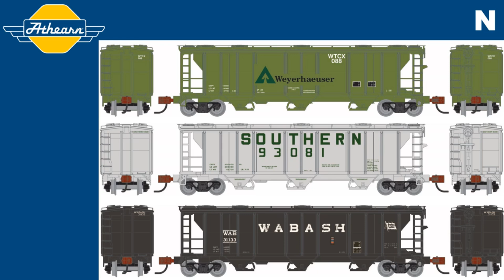December Announcement: Athearn N PS 2 2893 3 Bay Covered Hopper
Pullman-Standard dominated the covered hopper car market beginning in the 1950s, thanks to the design success of their PS-2 series of covered
hoppers. Designed to carry bulk commodities, such as grain, cement and plastic pellets, these cars roamed the rails of North America for decades,
attesting to their utilitarian functionality.

Add these distinctive Athearn N scale cars to your layout or N scale module.